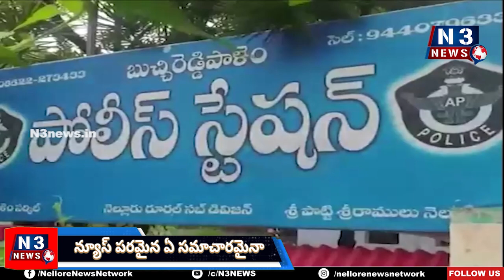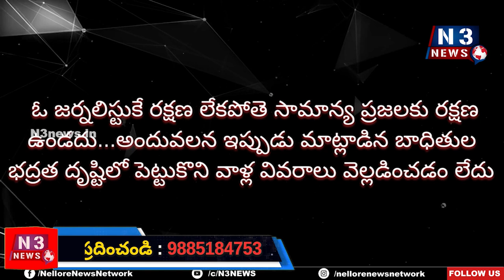ఉన్న ఇంటిని అమ్మేయ‌మంటున్నారు..!! బుచ్చిలో బయటపడ్డ మరో బాధితురాలు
ఉన్న ఇంటిని అమ్మేయ‌మంటున్నారు..!!
-డ‌బ్బులు తీసుకుని మ‌మ్మ‌ల్ని టార్గెట్ చేస్తున్న బుచ్చి ఎస్సై
-సివిల్ వివాదం.. కోర్టుకెళ్లి చూసుకుంటామ‌న్నా..
విన‌కుండా బెదిరిస్తున్నారు
-మాకు ఎవ‌రూ స‌పోర్టు చేయ‌డంలేదు
-ఎన్‌-3 పై న‌మ్మ‌కంతో ముందుకొస్తున్నాం
-బుచ్చి ఎస్సై.. మ‌హిళా బాధితురాలి ఆవేద‌న వినండి